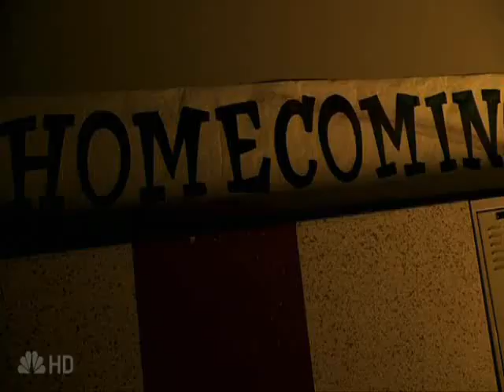Heroes - Day Four - Mystery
Spoiler Warning - Contains footage to Heroes episode 12.

Song - "Day Four: Mystery" from Ayreon's "The Human Equation"

A Peter-centric video (again) focussing on his coma and prophecy-dream. (again)

But a heck of a lot better than "Finish Line"...

-(FUN NOT PROFIT)-